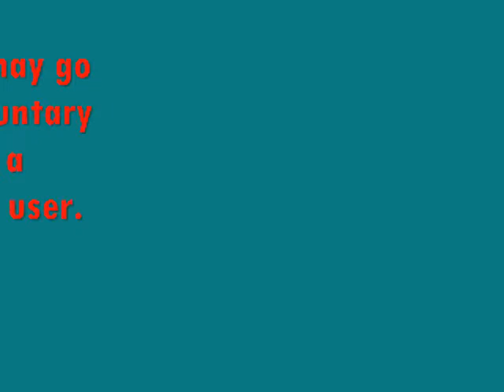Anti-Drug Campaign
Human Development I

Elena Gaitán - 293477
Paulina García-Corral - 290044
Martín Guadiana - 193898